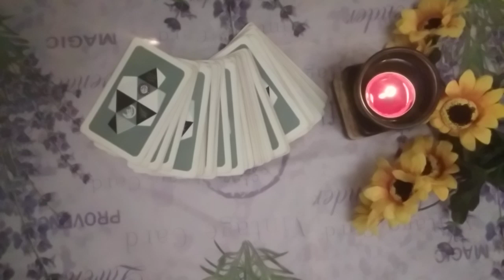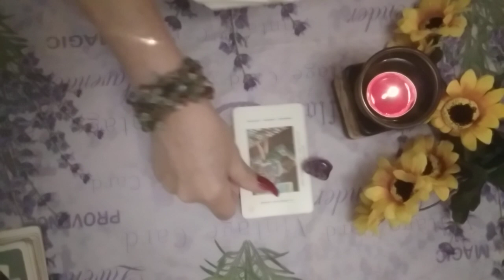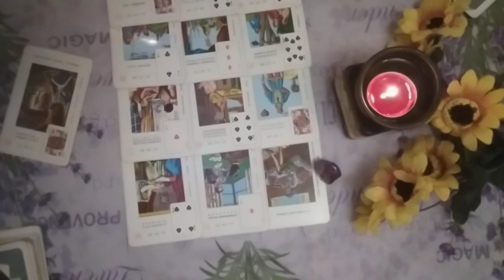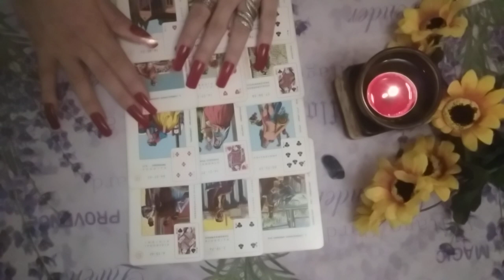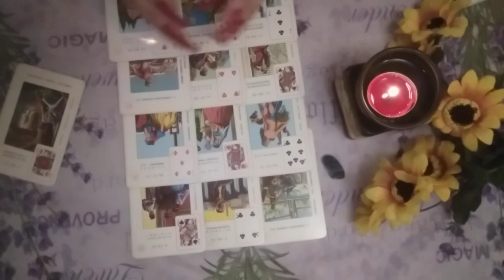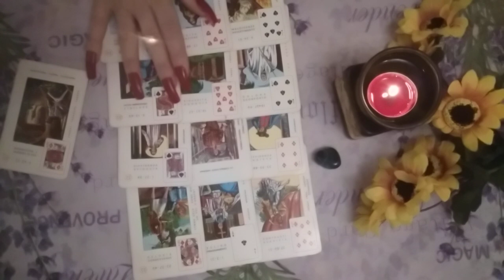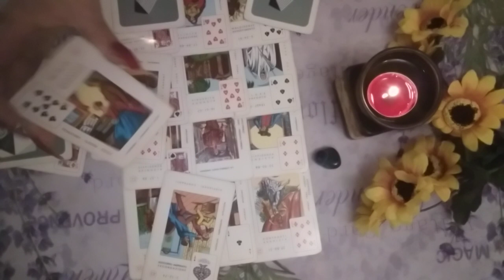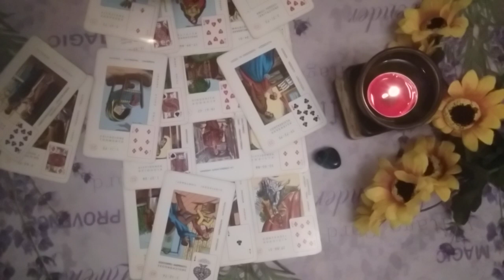Urmatoarele 10 zile🌻🍀Dorintele indeplinite nu fara efort/piedici,ceva neasteptat,surprize,noutati🌻🍀